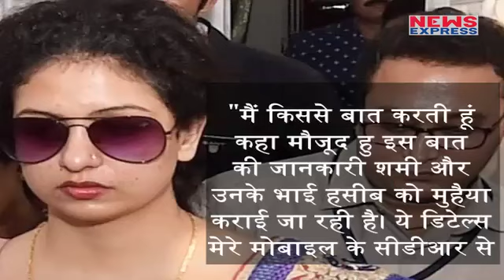Mohammad Shami पर पत्नी ने अब लगाए ये गंभीर आरोप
Mohammad Shami’s Wife has claimed that his cricketer husband has been keeping an eye over her with the help of his cop friends.

Edit:-Pardeep Tomar
Producer:-Ajay Thakur